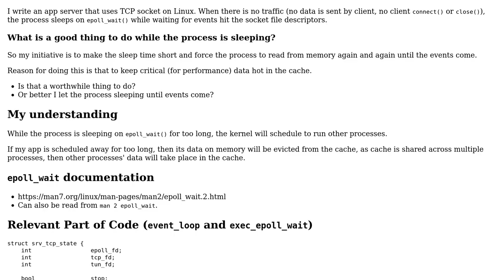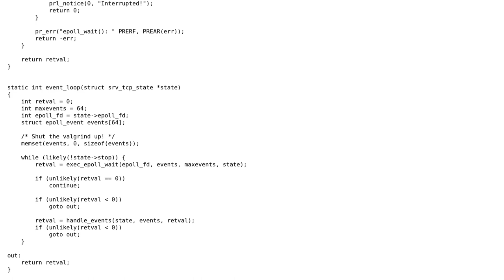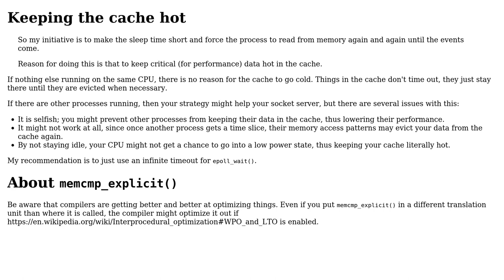Utilizing idle socket server to do meaningful thing (timeout after sleep on epoll_wait)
With thanks & praise to God, and with thanks to the many people who have made this project possible! | Content (except music & images) licensed under CC BY-SA | Music | Images & others | With thanks to user G. Sliepen user Ammar Faizi and the Stack Exchange Network Trademarks are property of their respective owners. You are responsible for your own actions.